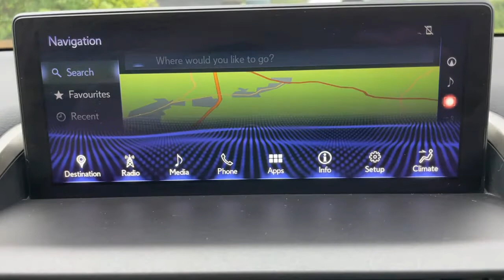Lexus NX300h luxury red met for sale @ Auto 2000 Epping